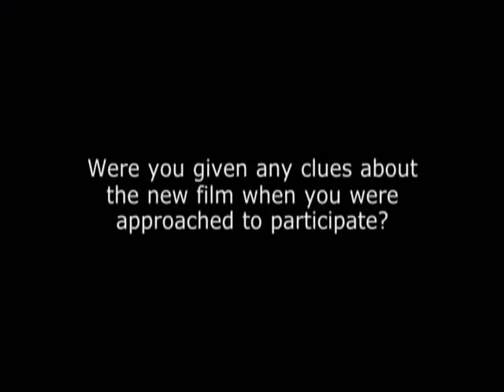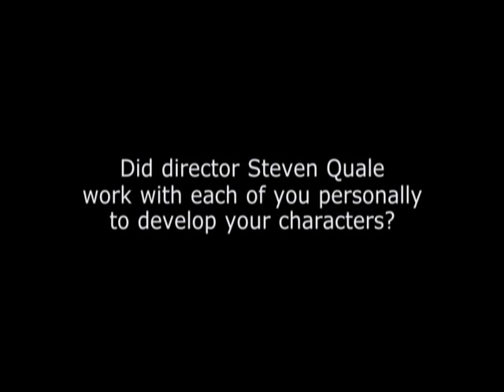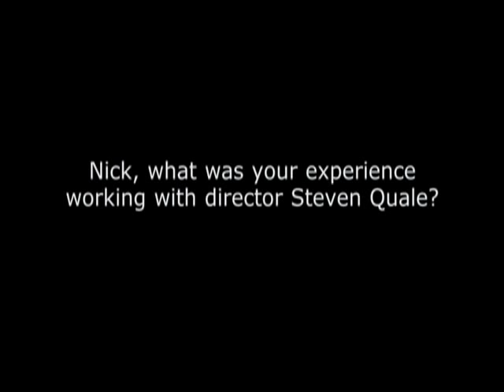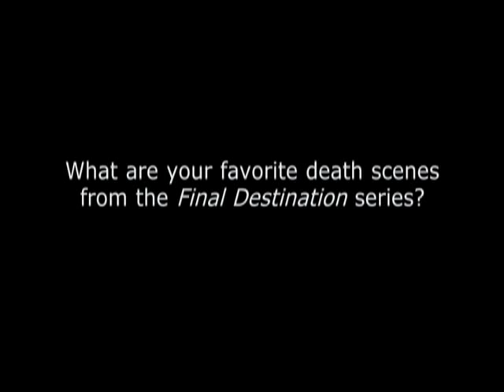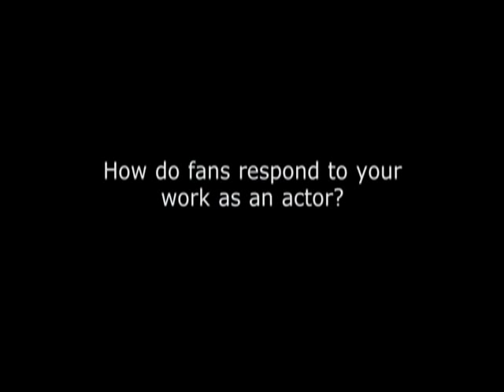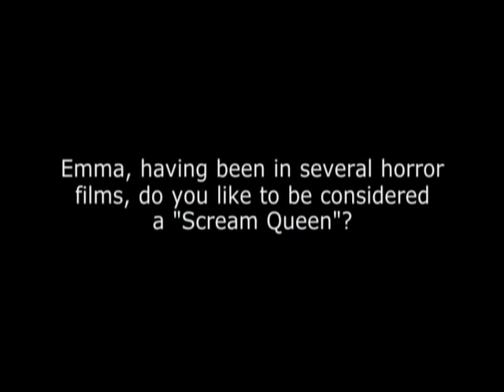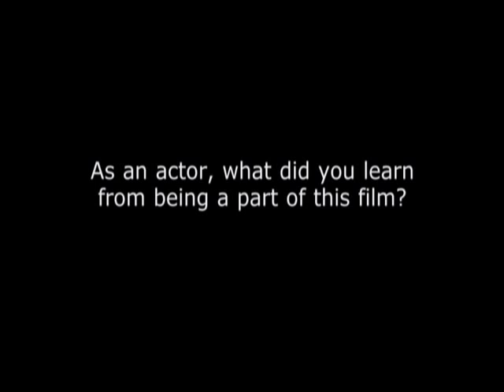FINAL DESTINATION 5: NICHOLAS D'AGOSTO, EMMA BELL & TONY TODD OPEN END INTERVIEW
Δύο από τους πρωταγωνιστές του Final Destination 5 (Βλέπω τον Θάνατό σου 5) ο Nicholas D'Agosto και η Emma Bell μαζί με τον βετεράνο του franchise Tony Todd μιλούν για την εμπειρία τους στο Final Destination 5.

8 Σεπτεμβρίου στους κινηματογράφους, από την Village και σε 3D.